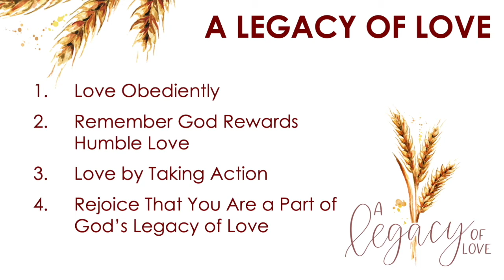A Legacy of Love (Ruth 3-4)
Date: August 24, 2019
Ministry: Compass Women's Ministry - Women's Retreat
Scripture: Ruth 3-4
Speaker: Erica Schrader